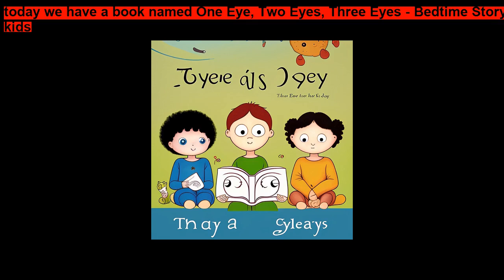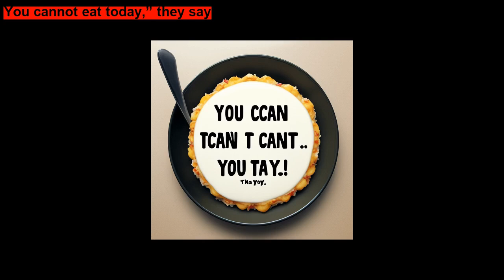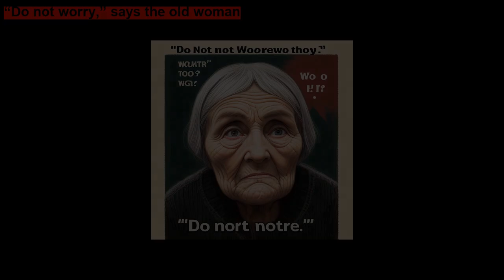One Eye, Two Eyes, Three Eyes Bedtime Story for kids